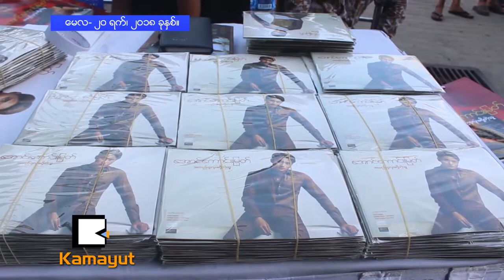လွည္းတန္းစင္တာက အသည္းႏွလံုးမရိွတဲ့သူ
“ငယ္ငယ္က ဂီတမိတ္မွာ piano တီးတယ္။ ဆယ္တန္းေအာင္ၿပီး သီခ်င္းဆိုဖို႔လုပ္တဲ့အခါ သီခ်င္းေလးေတြ စုျဖစ္တယ္။ အေခြတစ္ေခြထြက္ဖို႔ လူအားေငြအား အမ်ားႀကီးလိုက္ရၿပီး…”